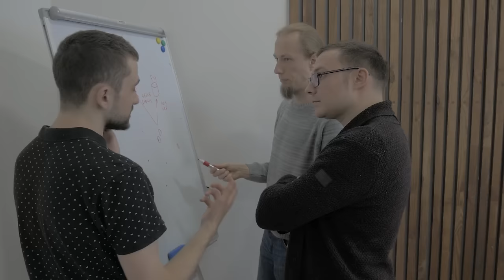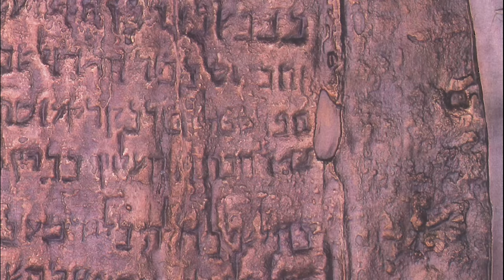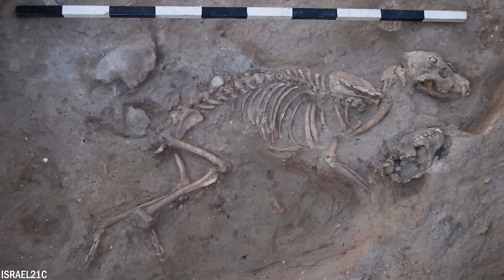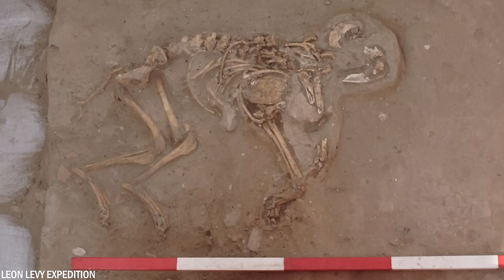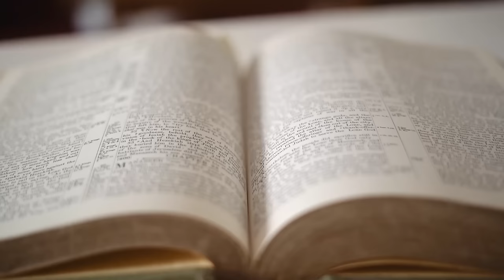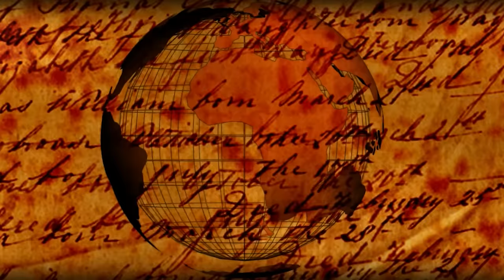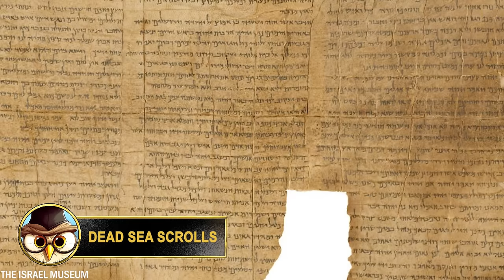What Scientists Just Discovered In Israel SHOCKED The Whole World!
Israel is a small country located in the Middle East, situated on the eastern coast of the Mediterranean Sea. It is home to a diverse population of approximately nine million people and is steeped in history and culture. However, it also harbors a wealth of detailed finds dating back thousands of years. Today, we will show you 20 terrifying discoveries made in Israel.